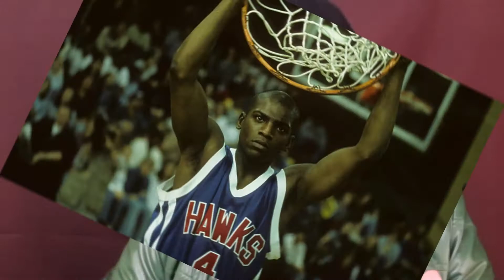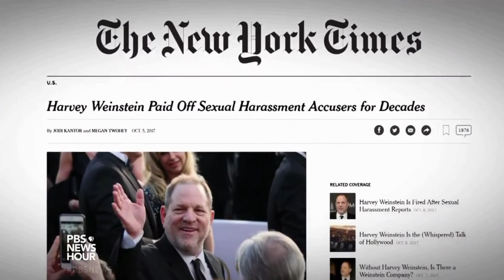¡La edad dorada del cine adolescente!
Hoy, en Orgullo Fan, continuamos hablando de “Pigmalión”, y más concretamente de su adaptación adolescente, que dio lugar a un montón de clásicos de principios del milenio en lo que a “teenagers” se refiere dentro del séptimo arte. ¿Conocías todas estas adaptaciones de clásicos literarios?